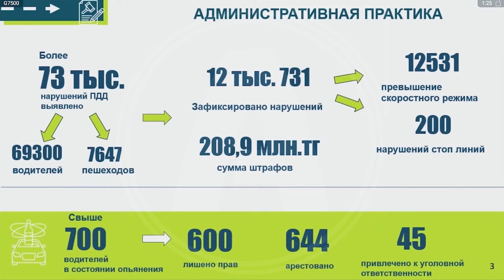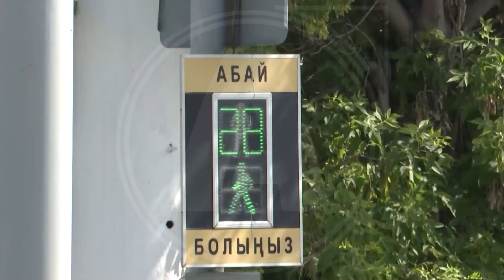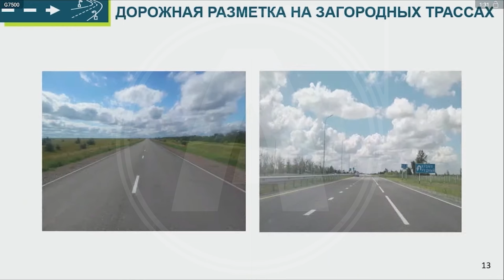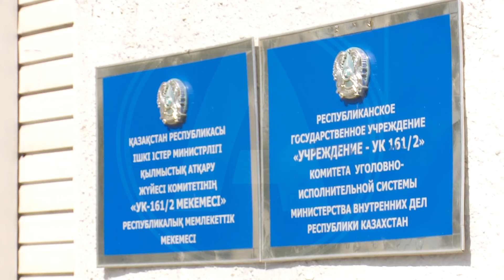ДЕЛО № 1002 - Убийство, рост ДТП, крупнейшая партия синтетических наркотиков